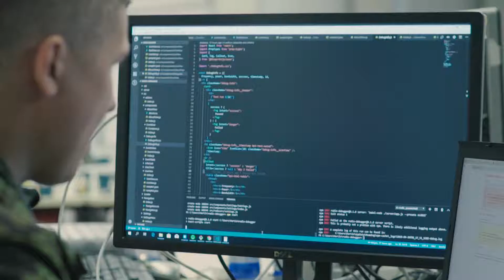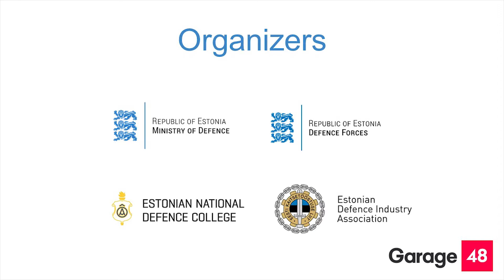Garage48 Defence Maekathon 2018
Garage48 Defence Makeathon (Hardware Hackathon) brought together like-minded professionals from the defence, IT, electronics and engineering sectors, to pick their brains and come up with whole new solutions to tackle the challenges of defence in the 21st century. What can be a daunting task alone, could be easily done together!

Garage48 Defence Hardware Hackathon was organized in cooperation with The Ministry of Defence of the Republic of Estonia and Estonian Defence Industry Association.